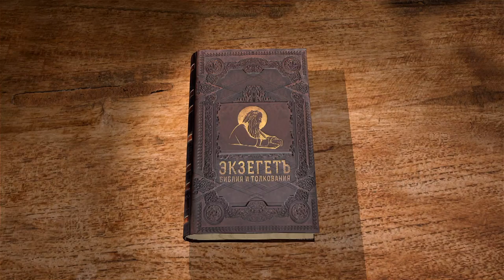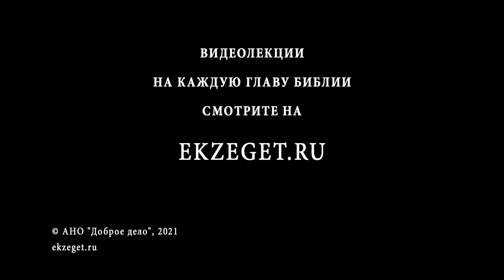2-е Послание Иоанна. Андрей Иванович Солодков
Библейский портал Экзегет.ру представляет цикл лекций на Соборные послания. Читаем 2-е послание апостола Иоанна Богослова с  Андреем Солодковым.
Написание, похвала избранной госпоже и детям ее и приветствие.
Выражение радости и преподание заповеди к любви и благочестию.
Предостережений от лжеучителей.
Известия и приветствия.

📜 Читать 2-ое послание ап. Иоанна 1 глава (с толкованиями)